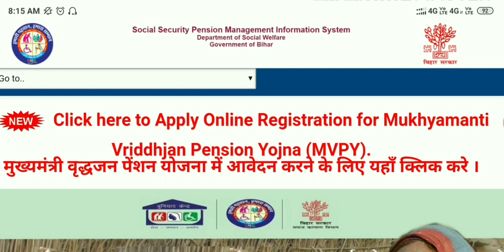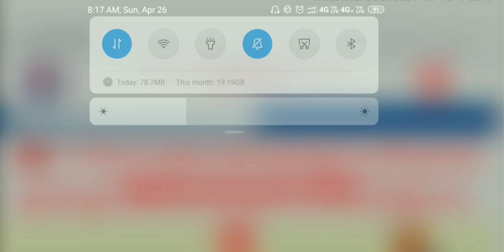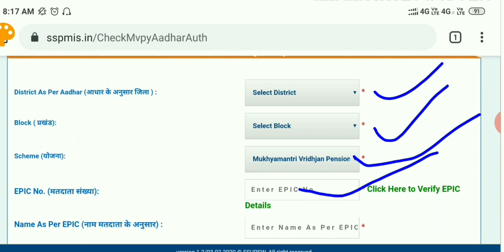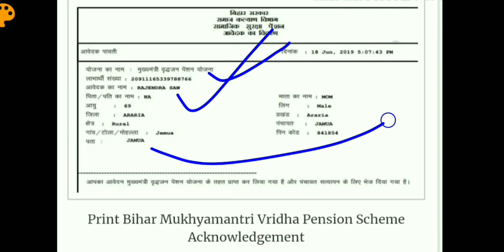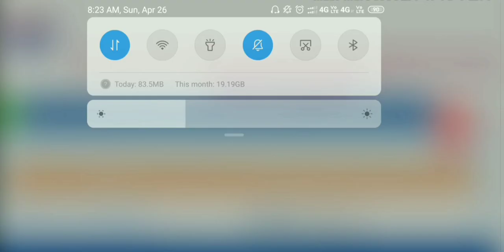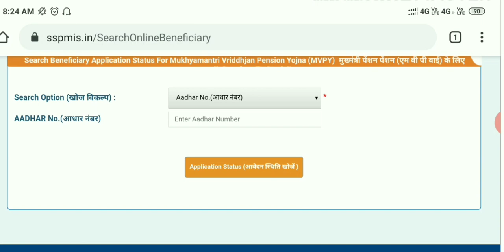बिहार कोरोना अलर्ट|मुख्यमंत्री वृद्धा पेंशन योजना ऑनलाइन आवेदन कैसे करे|अंतिम तिथि जारी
बिहार कोरोना अलर्ट|मुख्यमंत्री वृद्धा पेंशन योजना ऑनलाइन आवेदन कैसे करे|अंतिम तिथि जारी|Technical Giri Baba
आंगनबाड़ी केंद्र से सभी 1-6 साल के बच्चो को कब मिलेगा पैसा|स्टेटस कैसे चेक करे|Icds

नाया नियम 2020|ऐसे करे बिहार राशन कार्ड अप्लाई|नाम जोड़े सदस्यों का|₹1000 राशन कार्डधारियो को|Technical Giri Baba
बिहार फसल सहायता|मिलेगा किसनो को प्रति हेक्टेयर ₹7500|फसल सहायता ऑनलाइन आवेदन कैसे करे|कोरोना फसल सहायता|Technical Giri Baba
मिलेगा किसनो को प्रति हेक्टेयर ₹7500, Fasal Sahayata Online Kaise Kare, Bihar Fasal Sahayata, Kharif Fasal Sahayata Online Kaise Kare, Mukhymantri Bishesh Sahayta Yojana,
आधार कार्ड फोटो अपलोड,Corona Registration OTP problem Solved|बिहार कोरोना सहायता ऑनलाइन कैसे करे|Technical Giri Baba
बिहार कोरोना सहायता ऑनलाइन कैसे करे, Mukhymantri Bishesh Sahayta Yojana, Corona Sahayata Package, bihar corona registration kaise kare, Vihar Korona Sahayata Paisa Kaise Check Kare, Mukhymantri vishesh Sahayata Package, Covid19 Sahayata Package, Corona Sahayata App Download Kaise Kare,